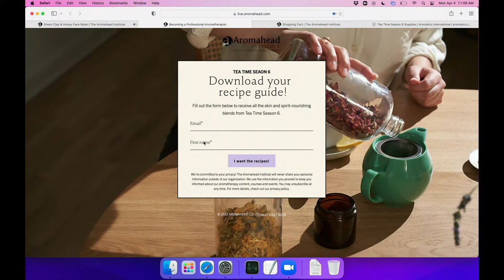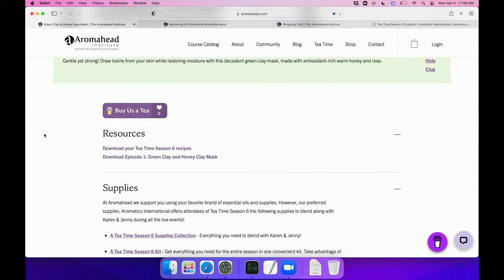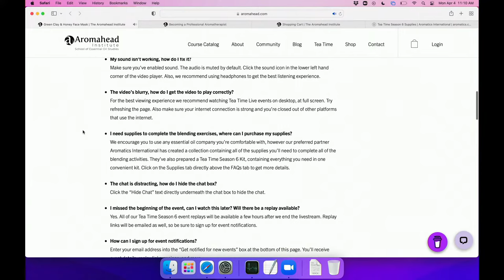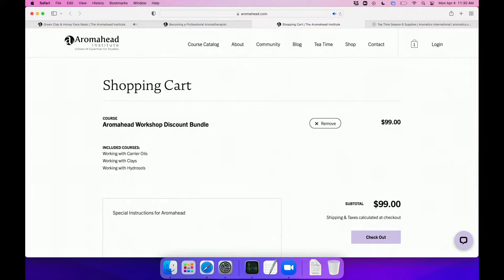How to Make a French Green Clay Face Mask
Green Clay & Honey Face Mask: Tea Time Season 6 Episode 1

How to make a green clay mask.

How to blend essential oils into a French clay mask for healthy and glowing skin. Learn how to correctly combine aromatherapy and clay in order to get the best of both methods.

Draw toxins from your skin while restoring moisture with this decadent green clay mask, made with antioxidant-rich warm honey and rose.

[NEW COURSES] go in even more depth on Tea Time S6 topics with these 3 new upcoming seminars: Grab your courses

[Supplies] Want to blend with us live? Grab all Tea Time Season 6 aromatherapy supplies

[Tea Time S6 Recipes] Download all of Tea Time Season 6 recipes enjoy

[Buy Us a Tea] Optional of course, but if you enjoyed this event and feel like donating to keep this event going feel free to buy us a tea

Time Stamps

5:15 Workshop Trio Discount Information
8:46 Viewing logistics review
12:18 Clay mask ingredients
13:26 How to warm honey for clay mask
16:54 Making the clay mask
22:34 Applying the mask to the face (surprise guest!)
27:31 - Rose absolute